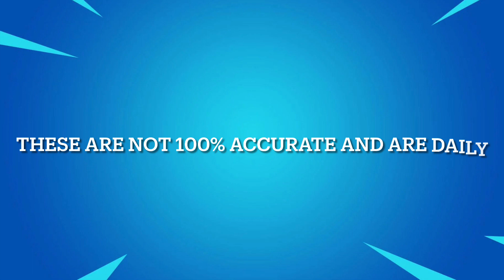March 22, 2022 | Fortnite Item Shop Prediction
Fortnite item shop prediction | March 22 , 2022

Socials 📷

*IGNORE TAGS*